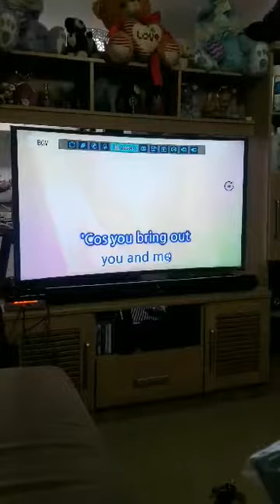Namirthday😂😎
best in me ang title diay